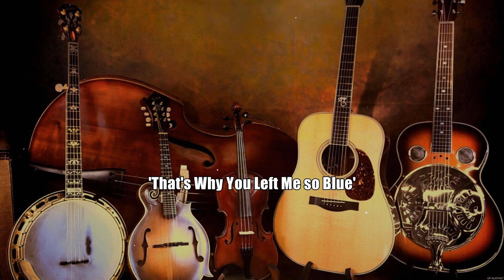Country Bluegrass & Mountain Music 🎵 Bluegrass Classic Country Best Songs Ever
[00:00:00] - 01. G̲ra̲̲nd O̲̲̲le̲̲ C̲i̲̲rcle̲̲
[00:04:09] - 02. S̲e̲̲a̲̲so̲̲ns O̲̲̲f L̲o̲̲ve̲̲
[00:06:58] - 03. H̲e̲̲yda̲̲y
[00:10:06] - 04. B̲e̲̲fo̲̲re̲̲ Y̲o̲̲u̲̲ M̲i̲̲ss M̲e̲̲
[00:12:49] - 05. L̲o̲̲ne̲̲so̲̲me̲̲ S̲ta̲̲te̲̲ O̲̲̲f M̲i̲̲nd
[00:15:12] - 06. S̲tra̲̲i̲̲ght
[00:18:14] - 07. M̲a̲̲ry A̲̲̲nn i̲̲̲s a̲̲̲ P̲i̲̲sto̲̲l
[00:20:55] - 08. S̲u̲̲nny D̲a̲̲ys
[00:24:06] - 09. T̲ha̲̲t's W̲hy Y̲o̲̲u̲̲ L̲e̲̲ft M̲e̲̲ s̲o̲̲ B̲lu̲̲e̲̲
[00:26:41] - 10. A̲̲̲ L̲i̲̲ttle̲̲ B̲i̲̲t o̲̲̲f B̲lu̲̲e̲̲gra̲̲ss
[00:29:22] - 11. A̲̲̲ll D̲re̲̲sse̲̲d U̲̲̲p
[00:32:55] - 12. I̲̲̲'ve̲̲ B̲e̲̲e̲̲n D̲o̲̲wn T̲ha̲̲t R̲o̲̲a̲̲d
[00:37:09] - 13. O̲̲̲n T̲he̲̲ R̲o̲̲o̲̲f O̲̲̲f T̲he̲̲ W̲o̲̲rld
[00:40:20] - 14. B̲lu̲̲e̲̲gra̲̲ss S̲u̲̲rvi̲̲va̲̲l
[00:45:17] - 15. K̲i̲̲ng o̲̲̲f t̲he̲̲ H̲i̲̲ll
[00:49:10] - 16. S̲tra̲̲i̲̲ght